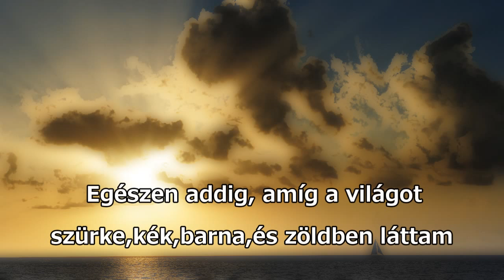Miracle of Sound - Mining All Day Long - magyar felirattal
Olvasd el a leírást
ír zenész tulajdonában van a zene.De írásos engedélyem van a feltöltésre.Illetve a megvettem a számokat(ajánlom nektek is)

Dalszöveg :
Well I boot you up and my imagination's runnin' wild
Haven't felt this way since I was buildin' Lego as a child
Got my workbench good to go, my sticks and planks are all stockpiled
And I feel good cause I been minin' all day long
Now I spent the afternoon starin' at my computer screen
Till I start to see the world in grey and blue and brown and green
These pixels are so simple and so beautiful and clean
chorus
And Hey Hey Hey! I been minin' all day long
I could barely drag myself away to sing this song
Hey hey hey, my castle's super strong!
Now it's hard to think of offices and motorways and bills
When I'm tunnelling through oceans, beaches and cascading hills
These creepers make me run away, these spiders give me chills
But I feel good cause I been mining all day long
rpt chorus
Now I hope that they got Minecraft up in Heaven when I die
I'll be loggin' on to God's great super-server in the sky
His frame-rate's in the hundreds and his settings are all high
We got arrows, food and diamonds in an infinite supply...